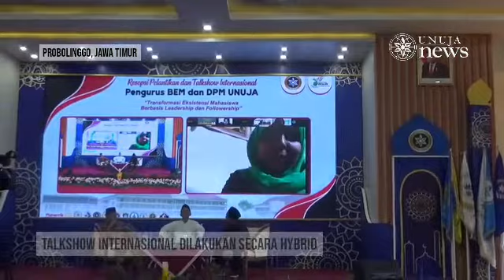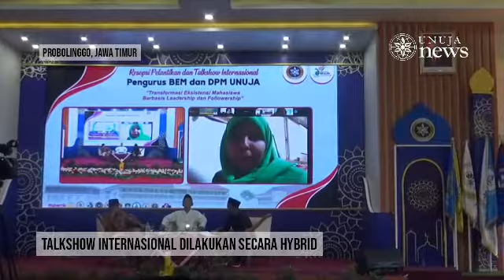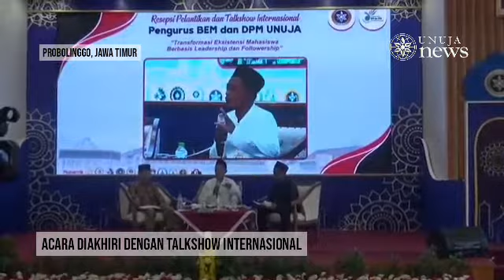Resepsi Pelantikan dan Talkshow Internasional Pengurus BEM dan DPM UNUJA